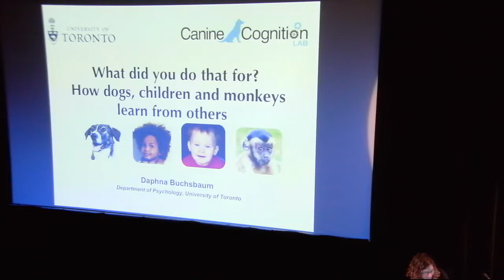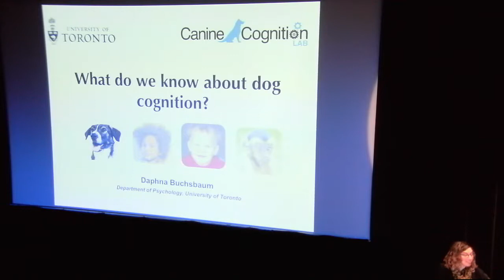YSI Lecture: How Dogs and Other Species Learn From Others, Daphna Buschbaum 2019-02-17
Whether retrieving a ball from under the couch or operating a microwave, dogs, as well as humans and other primates, are confronted with challenging physical reasoning problems every day, and they often solve these problems by learning from others. Join Daphna Buchsbaum as she explores how dogs, as well as other species understand both the physical and the social world.